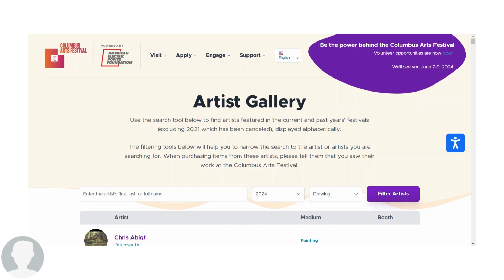arts fest artist gallery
Supporting Art. Advancing Culture.